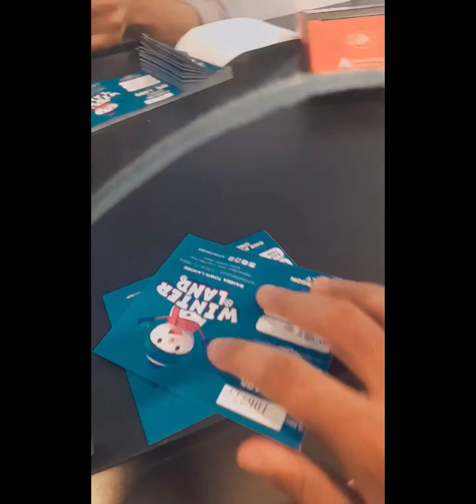6th Vlog#summer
Dr.AHMIIQ
Dr.AHMIIQ Vlog
vlog,Vella munda
ducky bhai
funny vlogs
vlogs
daily vlog
surprise
travel vlogs
travel Lahore
Pakistan
Muslim
Muslim Country
Best Muslim Country destinations
pakistani vlogs
pakistani vlog
vlogging
indian
india
indian vlogs
indian vlog
Lahore vs Sargodha
Iqrakanwal
RabiaFaisal
FatimaFaisal
HiraFaisal
Sistrology
techreview
lifehack
MehndiOutfit
Makeup
NurseryRhymes
Music
Islam
Vines
Home
TereBin
ARYNews
vlog
Highlights
India
Food
Shorts
Trending
Dance
Mehndi
Kids
Pakistan
Surprises
Sister
Family
Prayer
Preparation
Love
Challenges
Fun
Fastest
Scary
Worlds
Amazing
Airport
Gift
Gifts
Chocolate
Reaction
Unboxing
Attack
Mama
Papa
Mic
Cosmetic
Prada
Sisters
Welcome Prank
Imran Khan
Allah
travel vlogs
family vlogs
toys,
piyush joshi,
piyush joshi
drone
new drone
toy drone
NEW DRONE Gharpe Uda Diya
Zoha&Fariha,Haider Shamir Vlogs,Ducky bhai,Techno,Sourav joshi,Maaz safdar,Vlogs,Sistrology,Bhoot,Pranks
Pet
Dog
triggered insaan,live insaan,bigg boss,fukra insaan,pooja bhatt,puneet superstar,dimple malhan vlogs,abhishek malhan